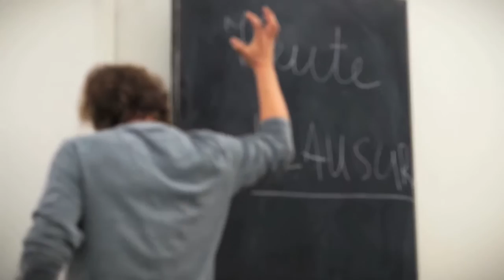Klausur bei Herr Schippemann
Ein kleiner pädagogischer Lehrfilm